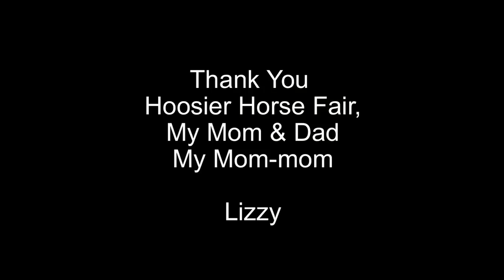LaSanta Bridleless Freestyle - 2013 Hoosier Horse Fair - Lizzy Traband